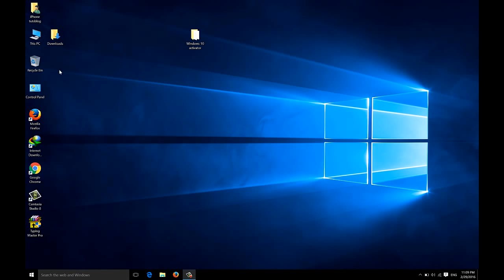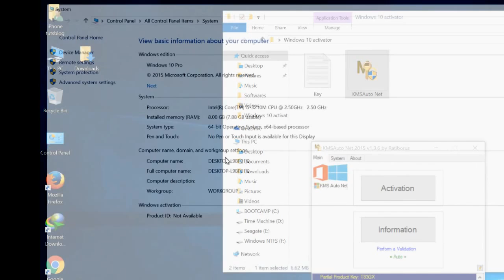how to activate windows 10